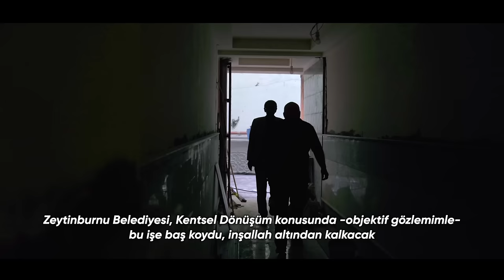Kentsel dönüşümde yeni bir dönem başlattık!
İmar Plan Notlarımızla bugüne kadar 4.004 konutun yenilenmesini sağladık.

Şahitlerinden biri, Ahmet Çayırlı anlatıyor.